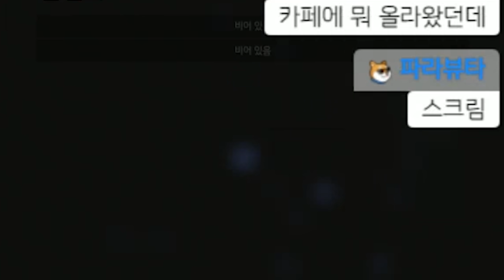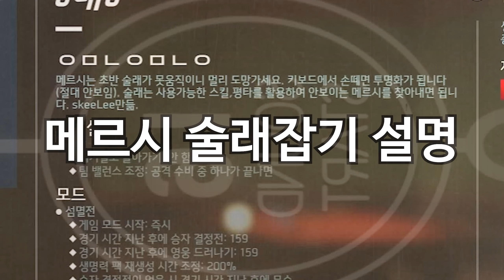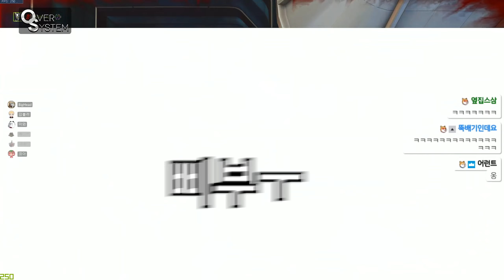오버워치하다가 숨바꼭질에 고여버린 사람 ㅋㅋㅋㅋ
옵치 스트리머 대규모 합방 1편입니다.

※컴퓨터사양     :

  PC-1

  CPU        : i7 8700K 5.0Ghz
  MOTHERBOARD    : ASUS MAXIMUS X HERO Z370
  MEMORY        : 16GB 3200오버(GSKILL)
  GPU(VGA)    : GTX 1080Ti

  PC-2

  CPU        : i9 7980XE(x40.0)
  MOTHERBOARD     : ASUS RAMPAGE VI APEX X299
  MEMORY        : 16GB 논오버 클레브
  GPU(VGA)    : GTX 1060 6GB